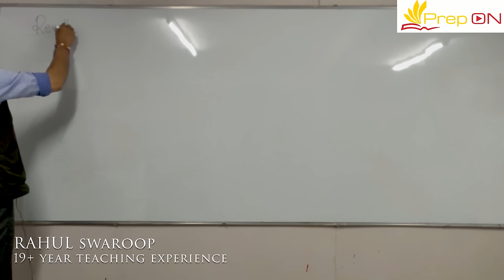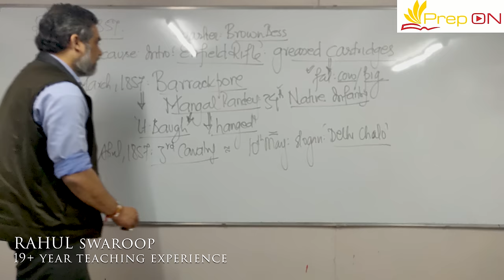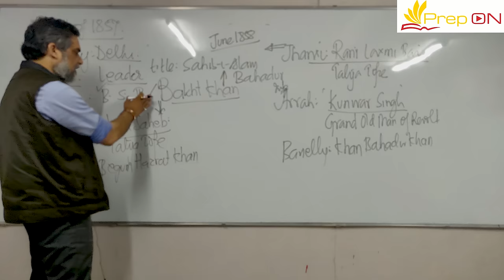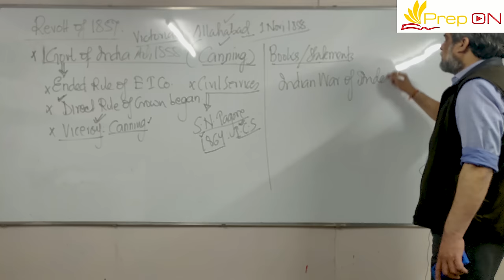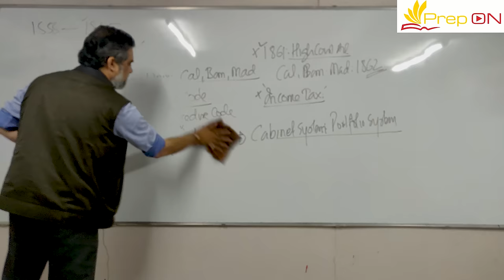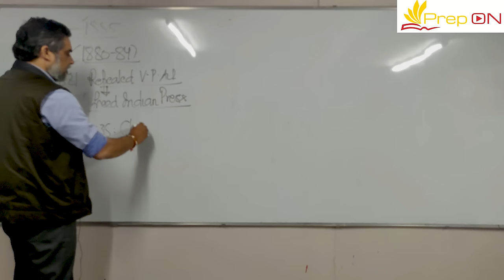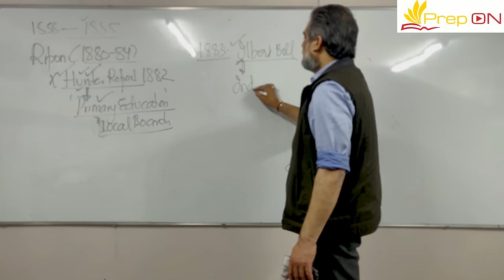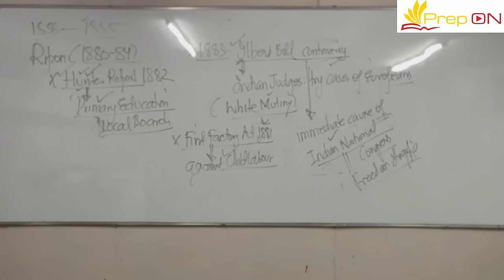The Revolt of 1857 - British Raj/Modern India | HISTORY LECTURE 10 | UPPSC (AE ) EXAM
In this chapter Rahul swaroop teaches you about the The Revolt of 1857 - British Raj/Modern India | HISTORY LECTURE 10 | UPPSC (AE ) EXAM
• The revolt of 1857 was though a regional manifestation yet the causes and the events that instigated the revolt were surely having a Pan-Indian characteristic.
• The revolt of 1857 was the outburst of people’s feelings against, social, economic and political exploitation and hence people participated from almost every field, i.e. social, economical (represented by peasants) and political (deposed rulers) in the revolt.
• It was the first major attempt by the Indians to free themselves from the clutches of British Raj, but Anglo-Indian historians have greatly emphasized the importance of military grievances and the greased cartridges affair as the most potent causes which led to the uprising of 1857.
• The greased cartridges and the mutiny of soldiers was merely the match-stick which exploded the inflammable material which had gathered in heap on account of a variety of causes – political, social, religious and economic.
• Prior to this revolt also, the resentment of the Indians were expressed in both violent mutinies as well as peaceful protests.
• The mutiny at Vellore (1806), at Barrackpore (1824), at Ferozpur (1842), mutiny of the 7th Bengal cavalry, mutiny of 22nd N.I. in 1849, Revolt of the Santhals (1855-56), Kol uprising (1831-32) etc. were among the high degree of protests by the people that culminated in the revolt of 1857.